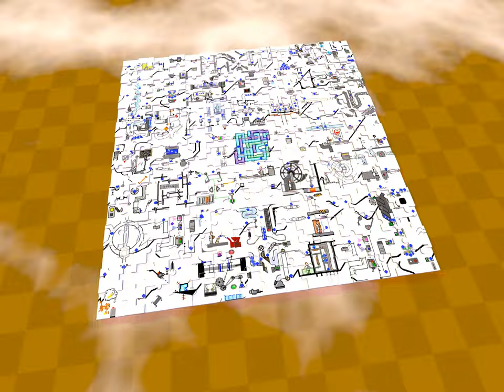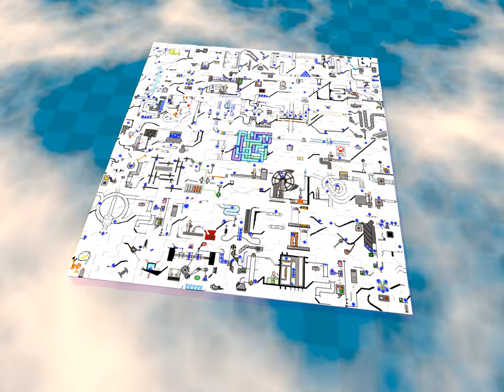Animation on Solving 225-piece jigsaw puzzle (15x15 pieces on animated Marble Run)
A computer generated animated film on solving a jigsaw puzzle.  The puzzle has 15 pieces on each of its row and its column.   For general purpose, the jigsaw puzzle heap starts with all its pieces faced down to hide puzzle's picture (which is an animated Marble Run image, part of classic Rube Goldberg's Marble Madness Machines over last hundred years).  All pieces face down?  Yes, being unrealistic as the probability is next to zero.  Anyway, the animation is done in 2 stages.  First stage is to spread out jigsaw puzzle heap and the second stage is to solve jigsaw puzzle in a humanly and old-fashioned way with edge pieces assembled in first then center pieces put in.   Enjoy that movie!

Any complements, suggestions, requests or complaints are welcomed so please leave them in comments and new films are created (and improved) as time goes by.    Due to balancing nature between intensive computing times and frequency of movie uploads, there may be some restrictions toward 3D detailing.   If these movies seem beneficial to your projects, including making musical ones,  feel free to drop a comment.

Also please feel free about sharing them among friends, colleagues and networks of connections!   The greater number of subscriptions are,  the larger size of the audiences are,  the bigger view times have accumulated,  any new animations will be created more based on motivations, hence uploading them more regularly just to bring viewers pleasures.  "When beautiful people benefit creators, creators benefit beautiful people."